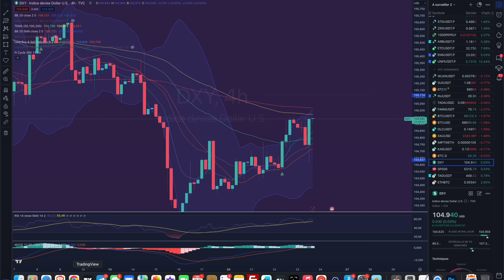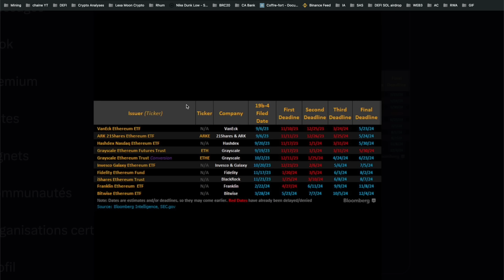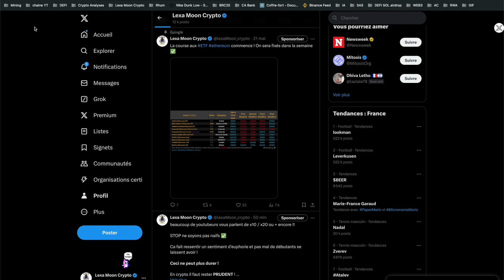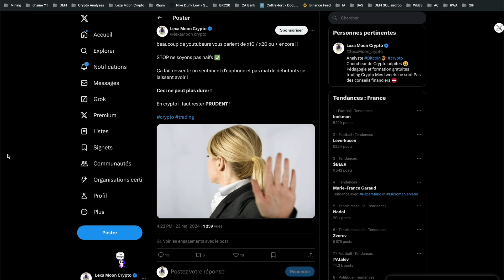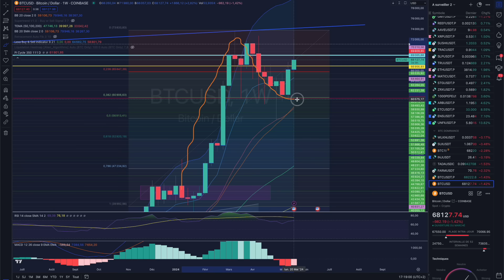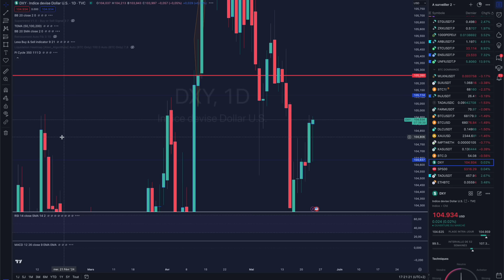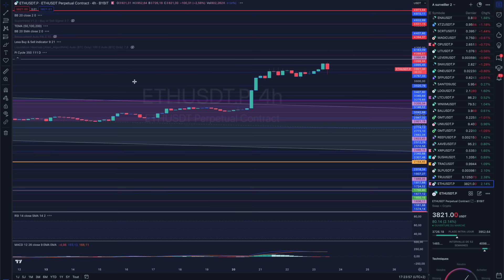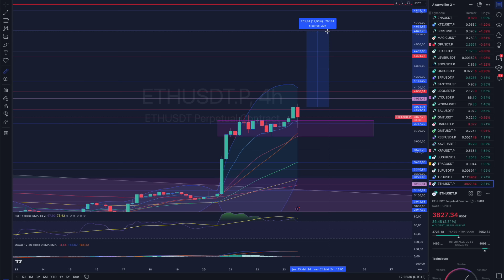BITCOIN LE BILAN DU JOUR ? ✅ ETHEREUM ANALYSE AVANT LA DÉCISION ETF 🔥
BITCOIN & ETHEREUM
🔥Lien Binance🔥

CHAPITRES: